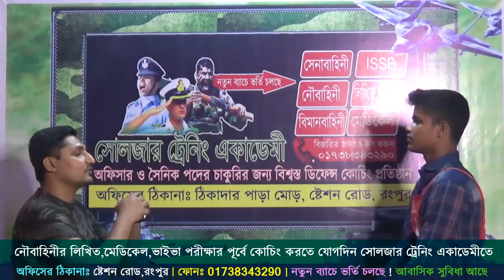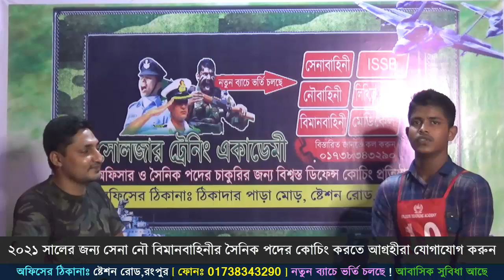সেনাবাহিনীর জন্য ভাইভা পরীক্ষার পূর্ব প্রস্তুতি !! সেনাবাহিনীর মৌখিক পরীক্ষা ! BD Army Viva Test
কোচিং_মেয়াদঃ ১৫ দিন/ ১ মাস/ ২ মাস